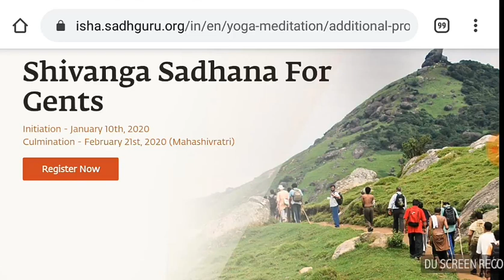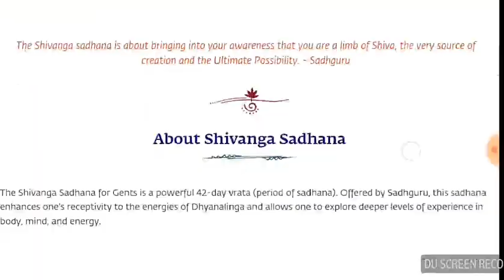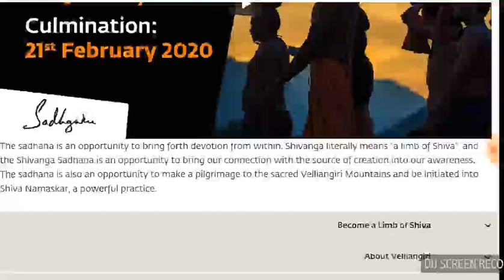Shivanga Sadhana offered by Sadhguru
🧘🏻‍♀ *SHIVANGA SADHANA* 🧘🏻‍♂
Ladies / Gents
*Initiation:* Local centres (Rs.300/400)
*Culmination:* Ashram ONLY

ছেলেদের জন্য শিবঙ্গা সাধনা একটি শক্তিশালী ৪২ দিনের সাধনা। সাদগুরু দ্বারা প্রদত্ত, এই সাধনা  গ্রহণযোগ্যতা বাড়ায় এবং দেহ, মন এবং শক্তি সম্পর্কে গভীর স্তরের অভিজ্ঞতার সন্ধান করতে দেয়।

**আমার ফোন নাম্বার ফোন করবেন না
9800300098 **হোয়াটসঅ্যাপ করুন